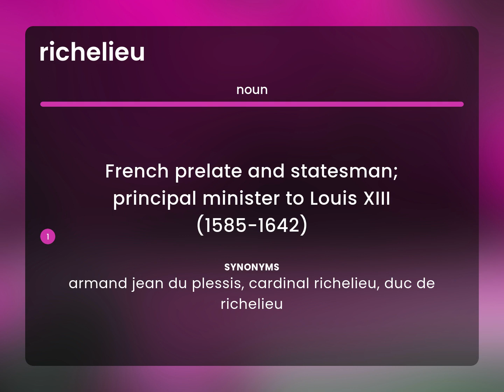Richelieu | what is RICHELIEU meaning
What is RICHELIEU definition?